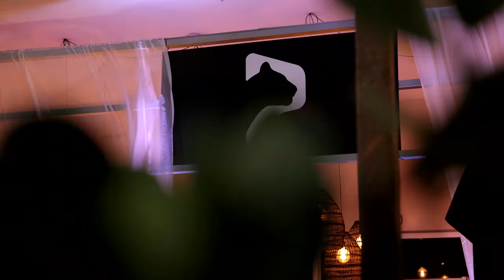Panther National - Lounge 28 Sizzle